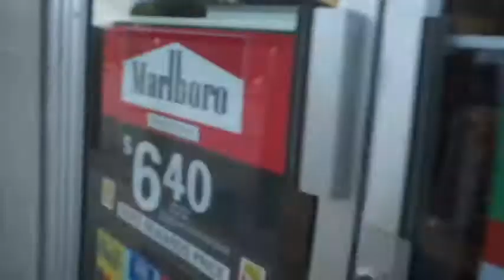Dodgeball is Life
I just love playing dodgeball!! I been playing pretty much all of my life!!
Whistle while you work song